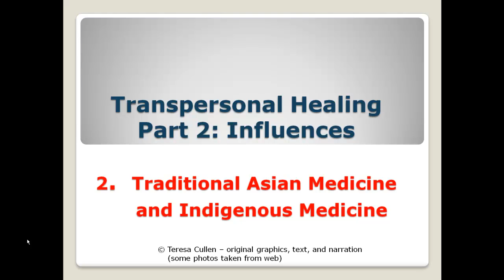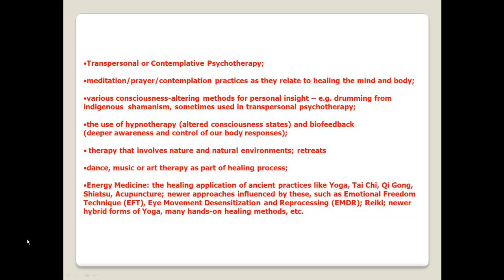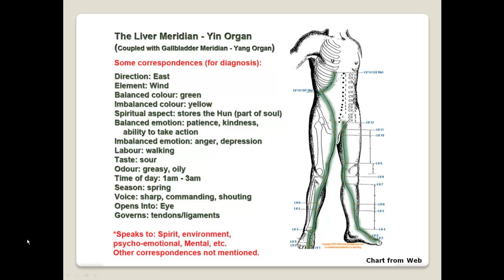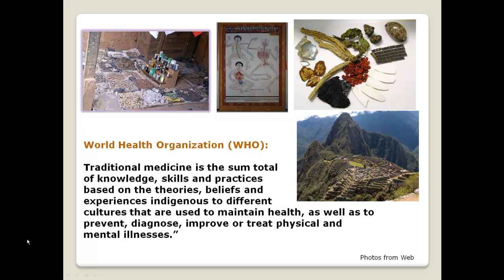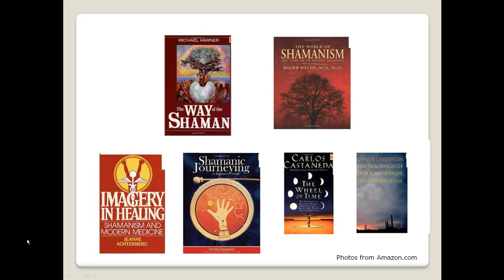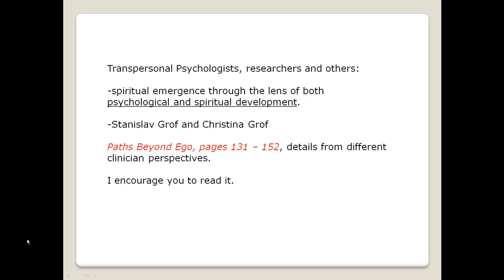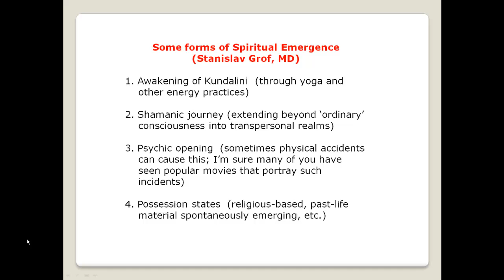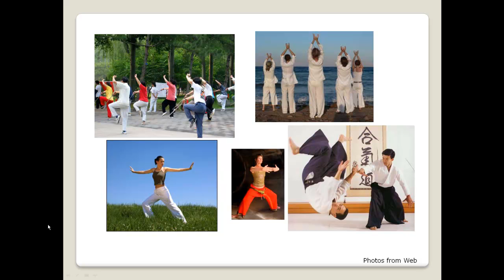Unit 3 b Lecture Transpersonal Psychology